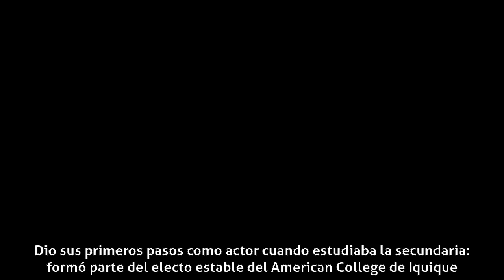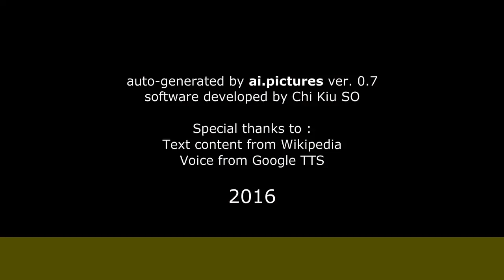Fernando Godoy - Biografía